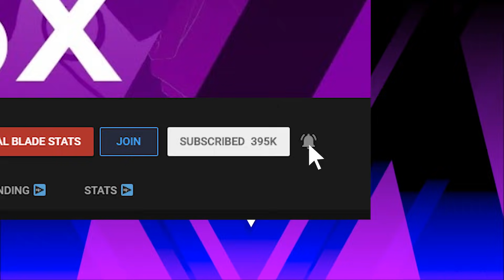What if Goku Won the 21st Budokai? 2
DragonBall DragonBallWhatIf WhatIf DragonBallZ DragonBallSuper Goku One point in early Dragonball may have seemed insignificant, but without it, it could have led to young Goku turning into a different kind of person. Evil? Mean? Selfish? Well, Jackie Chun (Roshi) didn't expect what happened to happen! After being betrayed, Goku abandons the group after Tenshinhan is taken in...will the tussle with King Piccolo be different as a result? What of Kami? Let's find out!

dragon ball what if master roshi masakox what if